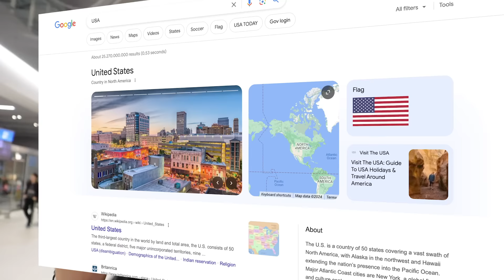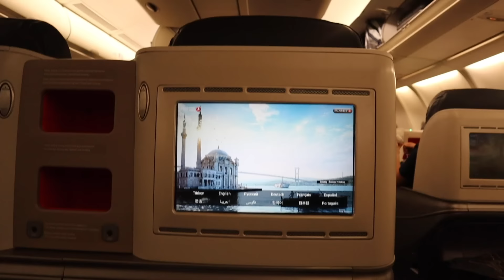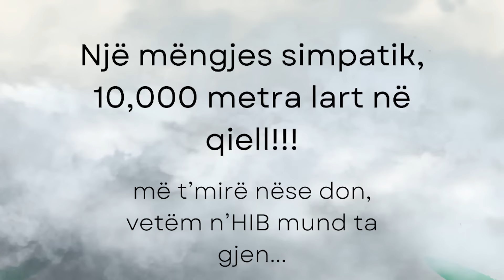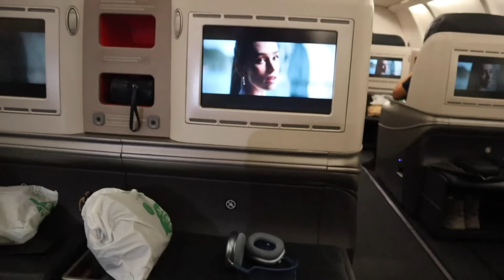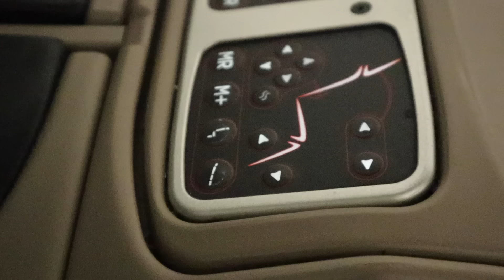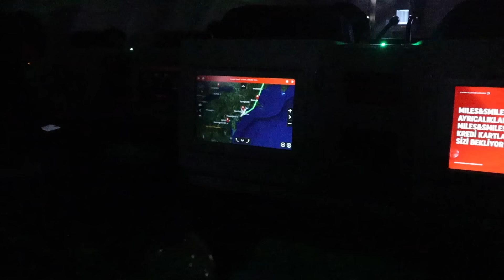11 ORË NË AEROPLAN!!!